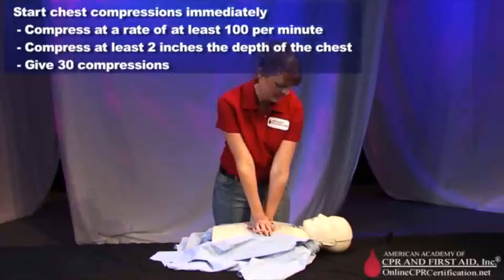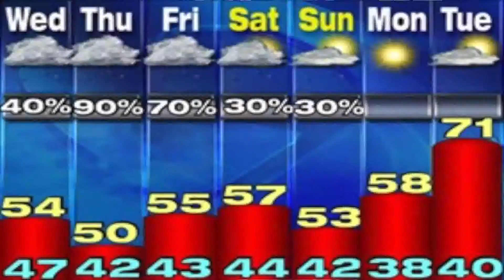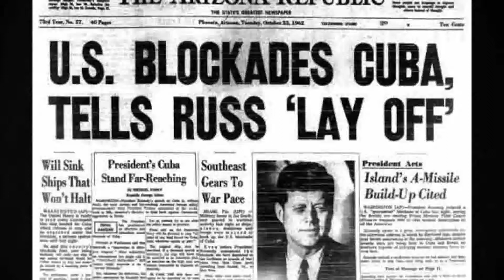Oct 22 Mac and PC